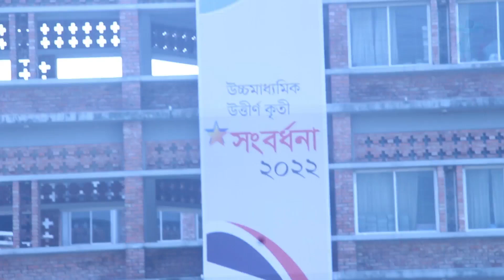উচ্চমাধ্যমিক উত্তীর্ণ কৃতী সংবর্ধনা ২০২২ । লিডিং ইউনিভার্সিটি । Taranga TV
Bangla New Video : উচ্চমাধ্যমিক উত্তীর্ণ কৃতী সংবর্ধনা ২০২২ । লিডিং ইউনিভার্সিটি Ragib Ali প্রতিষ্ঠাতা ও চেয়ারম্যান, লিডিং ইউনিভার্সিটি, New Video 2023

উচ্চমাধ্যমিক উত্তীর্ণ কৃতী সংবর্ধনা ২০২২, New Bangla video, Leading University Programe, New video 2023, ttv video 2023, ragib ali, Taranga TV,

Channel Name :
Taranta TV

Channel Description :
Hi, there is a Taranga TV youtube channel, basically focused on how to make money online or more precisely how to make money on youtube Taranga TV delivers all the youtube bangla tutorial. Taranga TV Natok channel always tries to entertainment youtube tutorial.